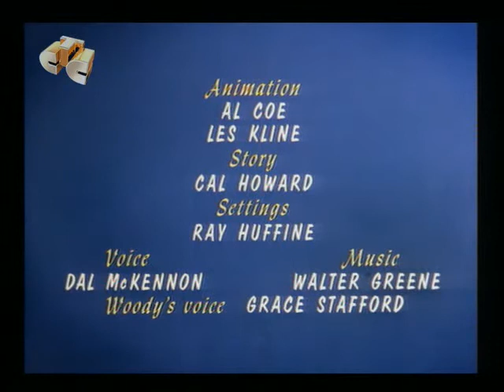163 Дятел Вуди / Woody Woodpecker — Fat in the Saddle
Вуди Вудпекер, или в переводе Дятел Вуди (англ. Woody Woodpecker) — мультипликационный персонаж, эксцентричный антропоморфный дятел, герой мультфильмов анимационной студии Уолтера Ланца, распространяемых Universal Pictures.